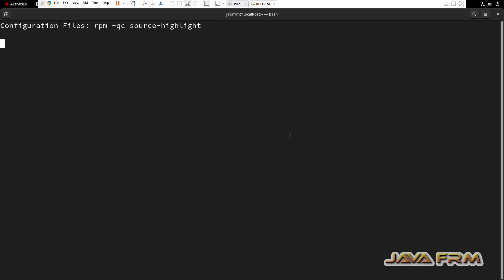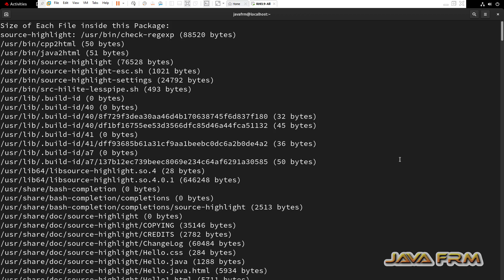Red Hat Enterprise Linux 9 Packages - source-highlight - Full Details of Package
In this video we are going to see RHEL 9 Package. what is source-highlight package ? what are the files associated with that package ? what are the dependencies needed etc.,

rpm -q --queryformat '%{NAME}: [%{FILENAMES} (%{FILESIZES} bytes) \n]' source-highlight